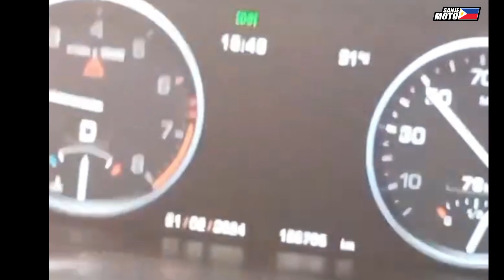LAMBORGHINI NI ROSMAR NILAGPASAN LANG AKO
Lamborghini nilagpasan lang ang Range Rover ko sa NLEX north bound